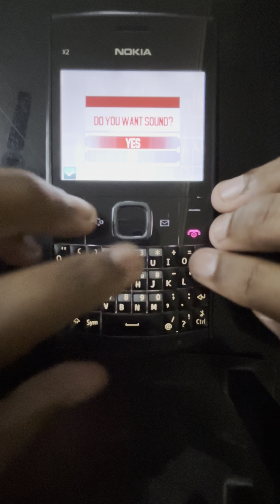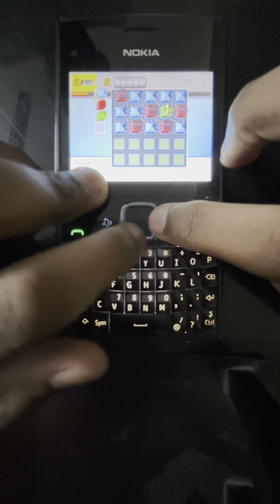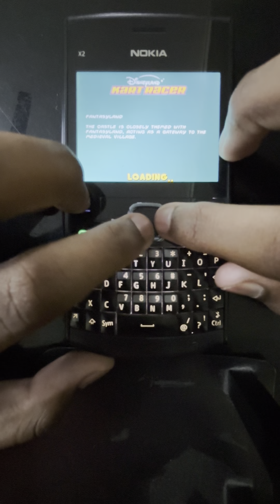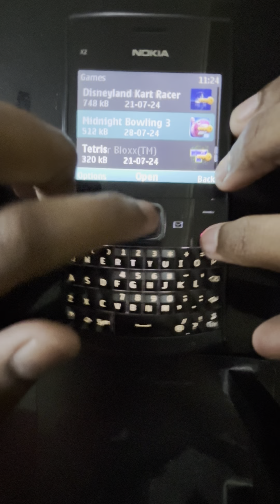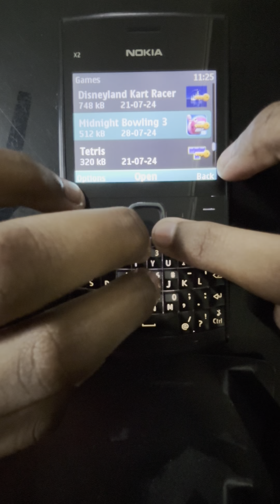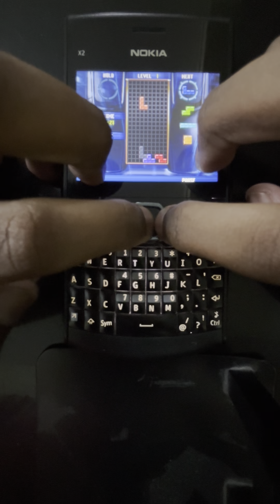The Games on my Nokia X2-01